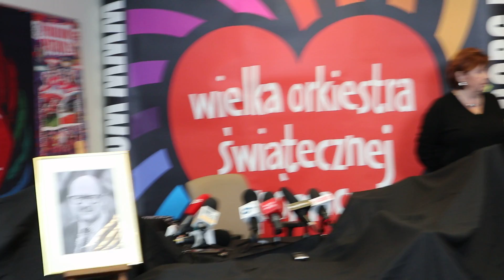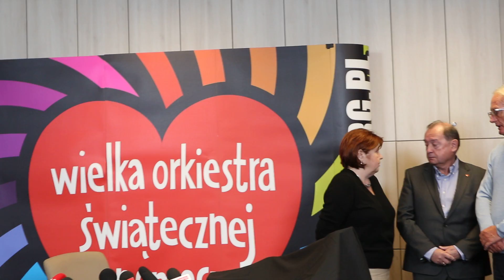Rezygnacja z prezesa zarządu Fundacji WOŚP ♥️ przez Jurka Owsiaka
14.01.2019 godz 15:00 w Warszawie Jurek Owsiak podczas konferencji prasowej WOŚP ogłosił rezygnacje z bycia prezesem Fundacji, ale będzie nadal jej członkiem. Jego decyzja to pokłosie po zaatakowaniu w Gdańsku prezydenta Pawła Adamowicza i jego śmierci dziś .Jurek chce powstrzymać nienawiść i hejt.

Wsparcie kanału - by pokazywać wam rzetelne informacje
🏁🏃🏁🏇👍🚸🚴🚵🏄🏂🏊🏆🚣🚶🌍 Projekt LIVERaFit powstał, by pokazywać amatorski sport - motywować, inspirować. Promować imprezy sportowe, charytatywne, treningi i każdego kto kocha i pasjonuje sie sportem i zdrowym życiem . Uwieczniać wspaniałe momenty.
💞 Wsparcie kanału i inicjatywy na zakup lepszego sprzętu do filmowania  możesz zrobić wpłatą na konto.
Wszystko zostaje rozliczone 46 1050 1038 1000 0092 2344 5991 - wpłata na zakup sprzętu i rozwój LiveRaFit.

Dopiero co w piątek 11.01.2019 podczas konferencji przed 27 Finałem WOŚP- w Studio TVN na Placu Defilad - jako jedyny z ponad 80 dziennikarzy zadałem pytanie -tutaj -zobaczcie jak Jurek zareagował